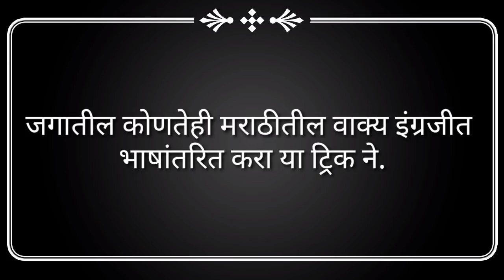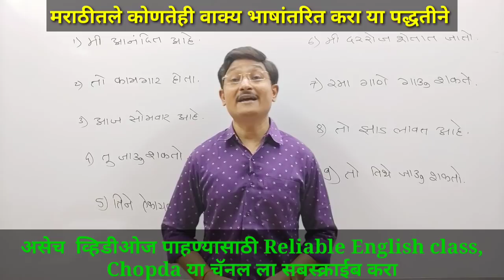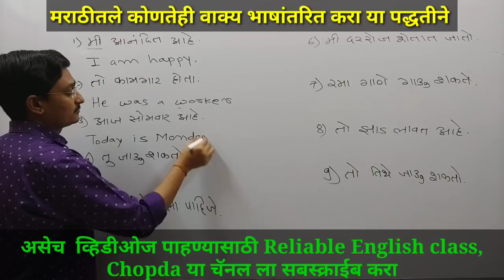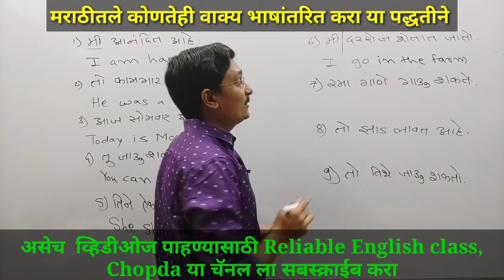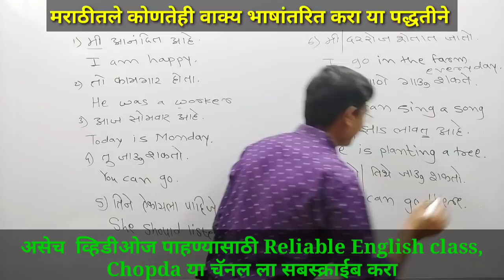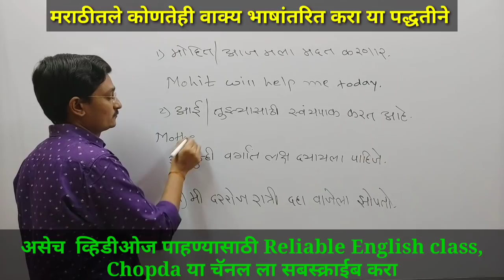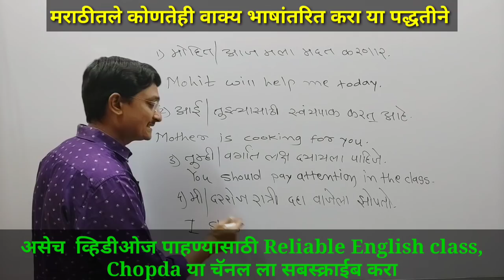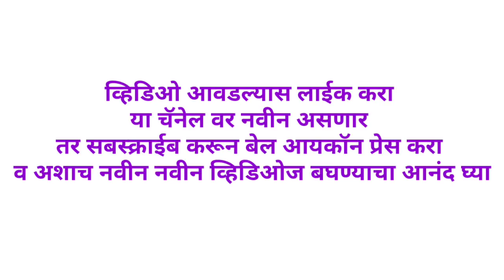Translate into English | जगातील कोणतेही मराठीतले वाक्य इंग्रजीत करा या ट्रिक (Trick) ने.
translateintoenglish # इंग्रजीभाषांतर
english to marathi translation
marathi vakya english madhe translation
marathi to english translation
translation
english marathi translation